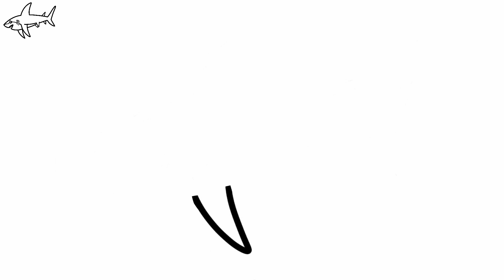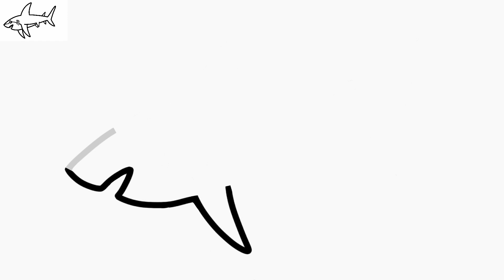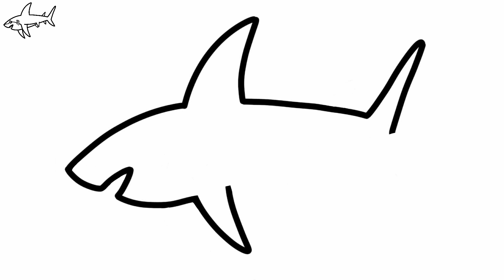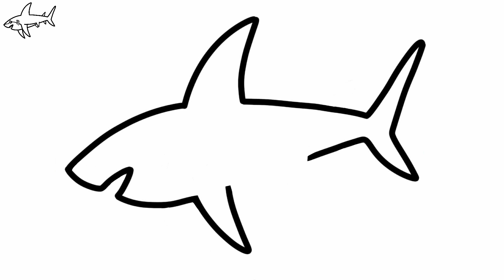How to draw a shark Step by Step - How to draw and color a shark easy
How to draw a shark Step by Step